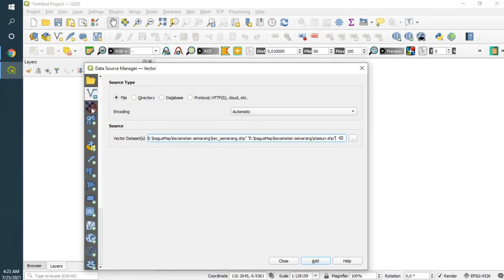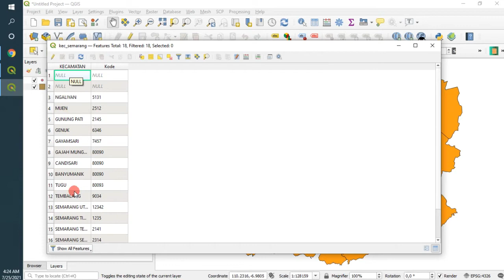Cara Menampilkan Label Nama di QGIS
Social media or contact
Donasi Pembuatan Tutorial:
Melalui BCA no.rek. 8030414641 AN. Bagus Rahmattullah D A
Melalui OVO no. 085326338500 An Bagus Rahmattullah D A
Tutorial Pemetaan | Kelas Online | Kelas Private | Pelatihan GIS
Permintaan tutorial dapat ditulisakan pada kolom komentar